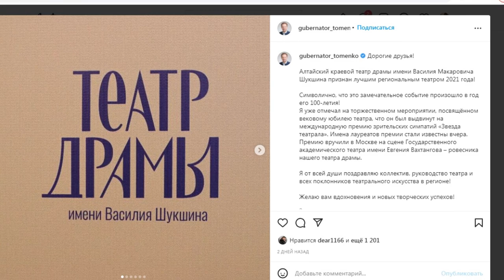Полпред президента и Общественная палата: какие значимые события произошли в политической жизни края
На этой неделе Барнаул посетил полпред президента в Сибирском федеральном округе Анатолий Серышев. Это его первый после назначения визит в Алтайский край, во время которого он знакомился с ситуацией в регионе. Что посетил полпред, на что советовал обратить внимание? И какие еще значимые события произошли в политической жизни края?